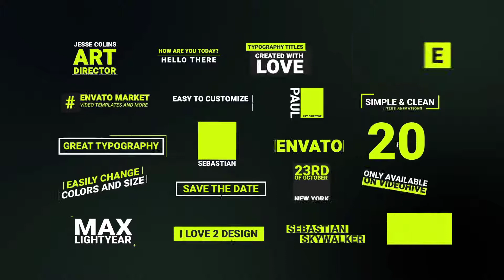Dynamic Titles | Free After Effects Templates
After Effects Version CC 2018, CC 2017, CC 2016, CC 2015, CC 2014, CC, CS6 | No Plugins | Resizable | 18 Gb

Dynamic Titles
Well organized project. Eeasily change the duration, you do not have to mess around with animation keys! Change colors and insert your own text in no time. Helpful video tutorial with voiceover included, that will guide you through the customization process. You do not have to be an expert in After Effects in order to work with this template!

 Features
• 20 Dynamic Title Animations
• Editable with After Effects CS 6 and higher
• 4K resolution (Resizable)
• Easily change the timing
• Easily change colors
• Works with all fonts and languages
• Uses Universal Expressions
• Suitable for Beginners and Pros